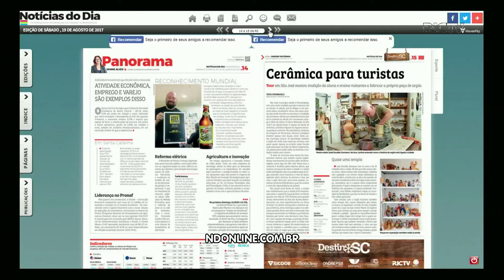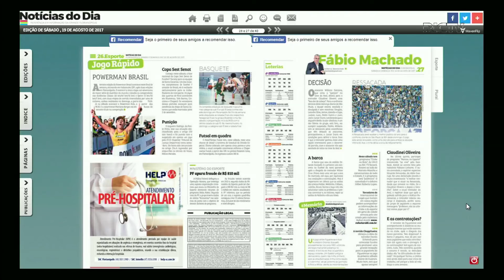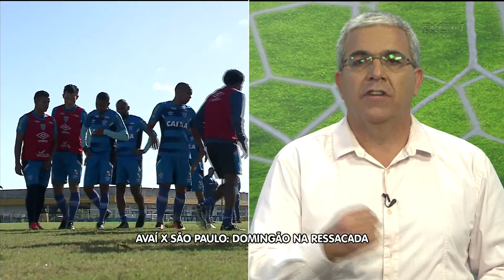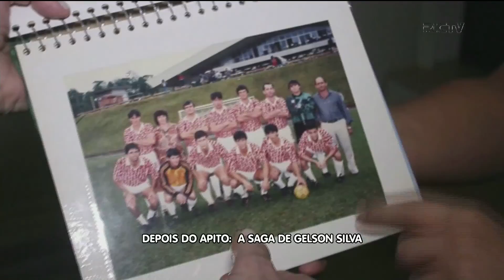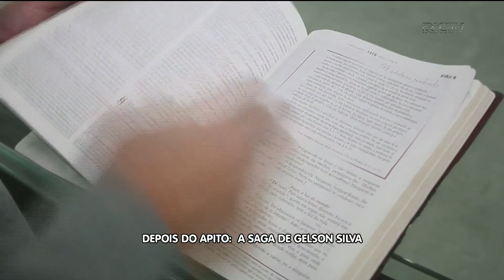Clube da Bola - 19/08 - Bloco 2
Confira as principais notícias do futebol catarinense, com os comentários da equipe de esporte da RICTV Record.